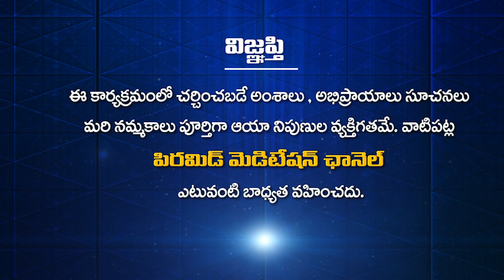మనసు ప్రశాంతతకి 4 సూత్రాలు-పతంజలి మహర్షి | Manasu Prasantataki 4 Sutralu | Rajyalakshmi | PMC Telugu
మనసు ప్రశాంతతకి 4 సూత్రాలు - పతంజలి మహర్షి | Manasu Prasantataki 4 Sutralu | 4 Principles for Peace of Mind - Patanjali Maharshi | Tatavarthi Rajyalakshmi | PMC Telugu
                            " ప్రతిక్షణం - సత్యదర్శనం "